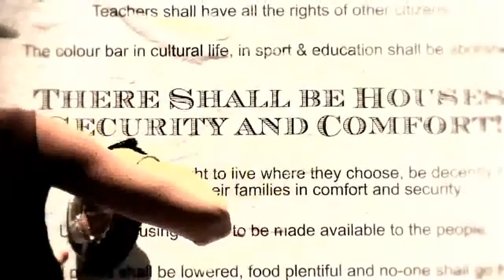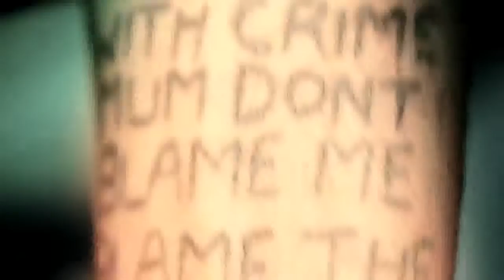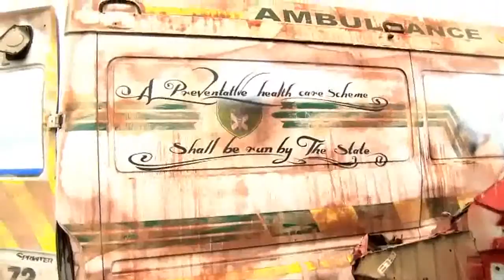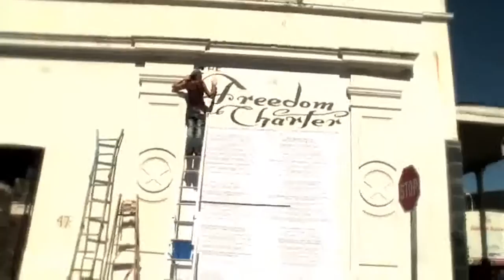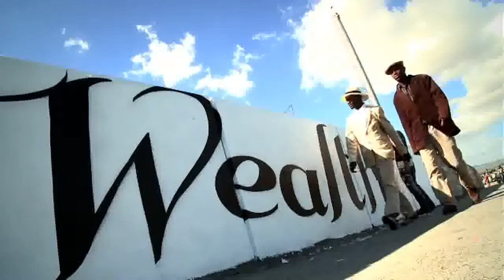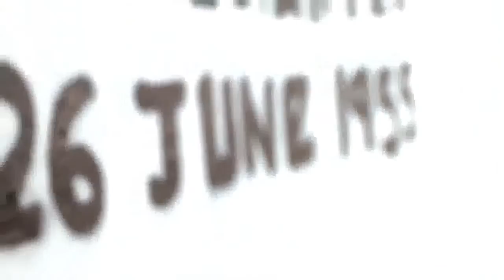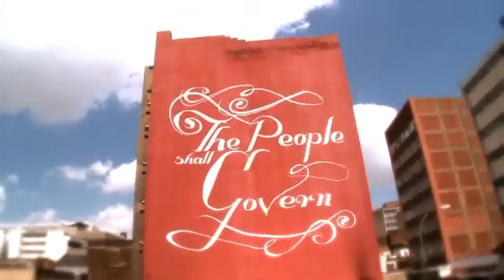faith47 - the freedom charter - 2011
Taking my inspiration from the old political slogans and stencils that were used during the struggle against apartheid.
I wanted to bring to life sentences from the freedom charter document that i felt were still pressing in south africa today.

The freedom charter document is an important historical document that acted as a backbone for the struggle listing the demands and desires of the people.
Today it is becoming increasingly evident that many of these changes have only been made on a superficial level.

Fimed in 2010

Directed by Rowan Pybus,
vocals by Vumile Sitokisi & Sindy Dondola.

special thanks to mu space, red bull, montana, keya, mxoli, andre marias, eddy, breeze, katharina, mellissa and dominique